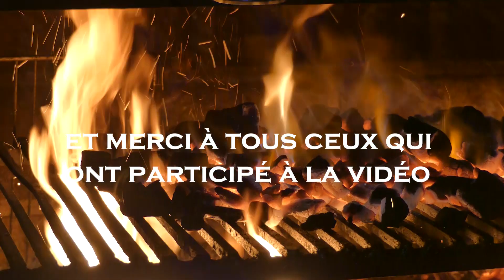VLOG Contemplatif en Corse - Plans drone, cam et time lapse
Je suis vraiment très content du résultat, j'ai monté durant pas mal de temps de cette semaine. C'est la première fois que je combine des plans de ma cam avec ceux d'un drone et j'ai adoré le montage :)

Je tiens a remercier ceux qui me soutiennent et qui s'intéressent a ceux que je fait dans la vidéo, ça me fait très plaisir (bisouss)
Je vais essayer de poster plus régulièrement sur ma chaine en privilégiant la qualité biensur...

Musiques de la vidéo (dans l'ordre)
- Alone Again - The Weeknd
- I found my love in Portofino - Dalida
- Perfecto - Mac Miller
- Sanctuary - Joji
- Alone Again - The Weeknd (again ;)